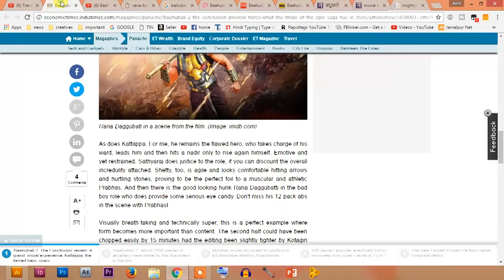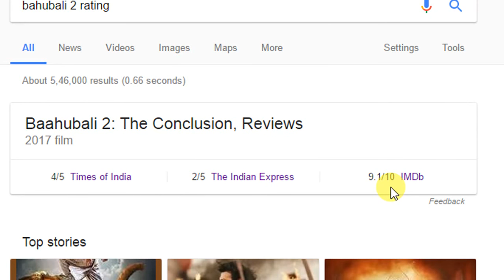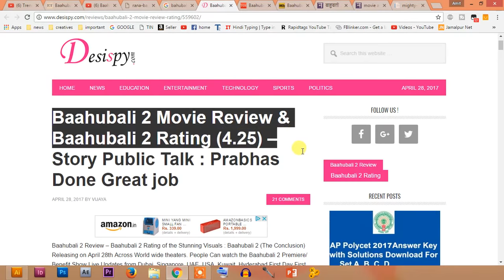Bahubali 2 review in Hindi | बाहुबली 2 हिंदी रिव्यु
कटप्पा ने  बाहुबली को क्यों मारा इसका जवाब के लिए आपको बाहुबली २ जरूर  चाहिए  में बता है की कितना ज़बरदस्त मोशन ग्राफ़िक्स  का प्रयोग किया है।

GyanEguruji is a youtube channel where you will find latest trending gadgets reviews, news update and much more.